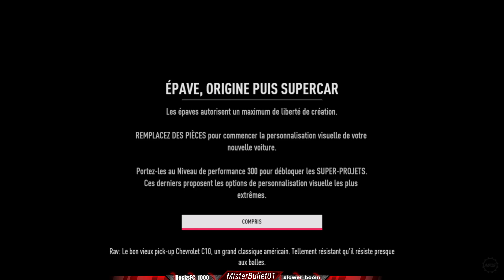PRO DE L'ORIENTATION 👌 #7 | NFS PAYBACK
7eme épisode de mon let's play de Need For Speed Payback.